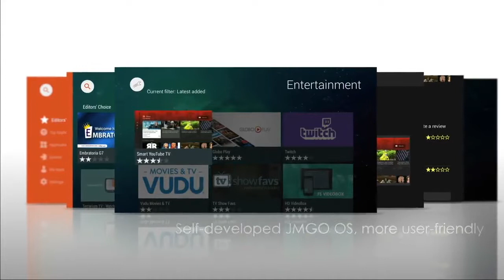The Real Laser Projector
Comes with, 2200 ANSI Lumens, can be used even in daytime.
Optical 1920*1080 Full HD resolution, support 4k decode. Vivid and sharp projection image, more clear details catch your eyes. Can clearly show the text, office files, presentations.

Based on Android System, support WiFi and Bluetooth, compatible with a variety of Android applications, smart operating system and fluent running speed, more enjoyable than TV.

Built in two 10w Full frequency and two 5W high frequency Speakers. Excellent speaker quality, can be used as a Bluetooth Speaker at standby mode. No need to purchase Bluetooth Speaker anymore.Provide great viewing and auditory experience which make you feel like in the cinema.

High contrast ratio, provide pure and original color. Bring a lively and natural projection effect to you. Less harm than TV, more suitable for home entertainment.

Throw ratio 0.2331:1, Ultra Short Focus, even at short distance can get large screen.

Horizontal ±45° and Vertical ±45°, suits for a variety of occasions and environments.

Electric focus, support to zoom image size to twice times.

Provide 2 years warranty and lifetime technical support.